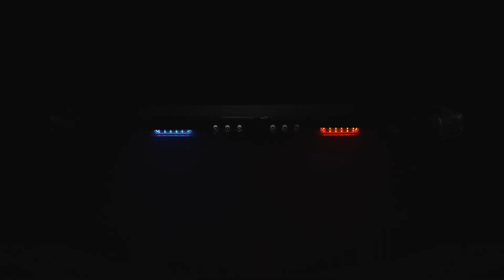K-Force® Linear 36" LED Full Size Light Bar Flash Patterns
Whether you’re in the security, EMS, fire, or police industry, the K-Force 36" Linear LED Full Size Light Bar has the built in functionality to tackle any industry specific task. The features of this bar include 98 powerful 3-watt MaxGen® LEDs, 39 available flash patterns, takedown lights, alley lights, cruise mode, and a built in amber traffic advising arrow stick that can all be easily controlled from the STL Supreme II Control Box (optional).

Backed by the longest warranty in the industry, and redesigned with a new aluminum / polycarbonate hybrid housing, the STL 36" Linear LED Light Bar has achieved SAE J845 Certification by an independent government lab. This means that no matter what road conditions, work hazards, or weather you encounter, you can have confidence in the performance of your LED light bar.

Easy to install and mount with STL universal gutter mount brackets, the K-Force 36” Linear LED Light Bar makes a powerful addition to any emergency vehicle or fleet.

Features:
Powered by 12V
SAE J845 Certified
Patent Pending LED Eclipse® Optic Technology - Linear Optics
98 total 3-watt MaxGen® LEDs
39 available flash patterns
LED take-down and alley lights
Built in amber arrow stick
Optional multicolor traffic advisor functionality available for purchase
Arrow stick directions: right, left, center out
Non-volatile memory recalls last flash pattern
Lifespan of up to 100,000 hours
Optional Supreme II Control Box available for purchase
Includes 13 feet of cable to switch box, 8 feet of power cable, and 8 feet of auxiliary cable
Multiple vehicle specific gutter bracket options available for purchase
5 year warranty*